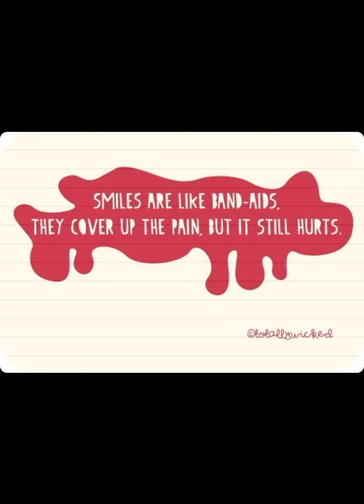Lil Tay - Band-Aid (Prod. By Artiisan)